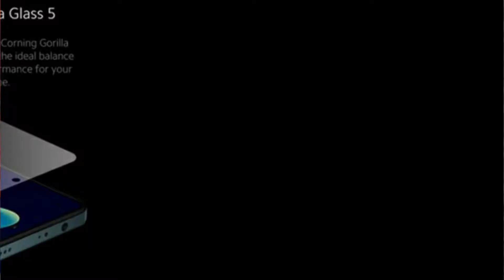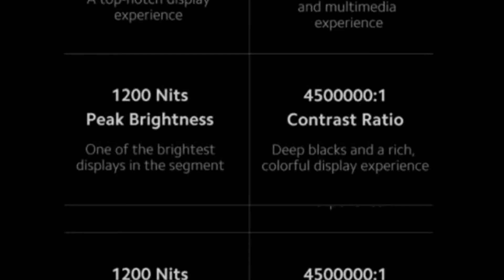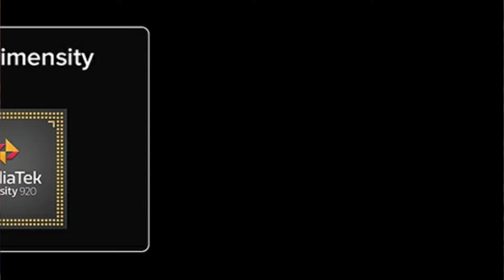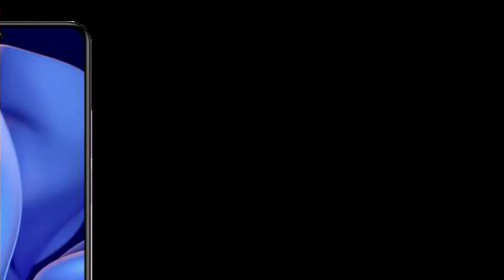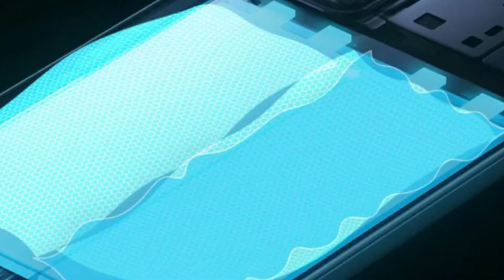ভারতের প্রথম 15মিনিটে ফুলচার্জ হওয়া স্মার্টফোন ⚡⚡ Xiaomi 11i Hypercharge Full Specification & Review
Welcome to "Tech Ronyx".

Today I am back here with my new video on "ভারতের প্রথম 15মিনিটে ফুলচার্জ হওয়া স্মার্টফোন ⚡⚡ Xiaomi 11i Hypercharge Full Specification & Review"

So that you will be easily notified about my future upcoming videos...

🔴QUERIES SOLVED:-
• Xiaomi 11i Hypercharge
• Xiaomi 11i Hypercharge Full Specification
• Xiaomi 11i Hypercharge Review
• xiaomi 11i launch date in India
• xiaomi 11i Hypercharge price in India
• Xiaomi 11i Hypercharge Full Details
• Xiaomi 11i Hypercharge Camera Details
• Xiaomi 11i Hypercharge Processor
• Xiaomi 11i Hypercharge charging Time
• Xiaomi 11i Hypercharge Gaming Performance